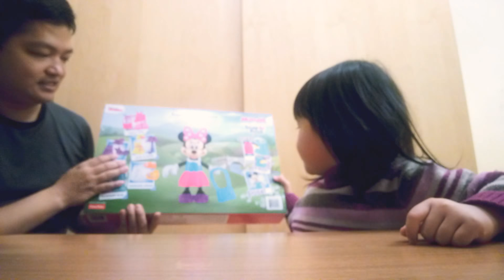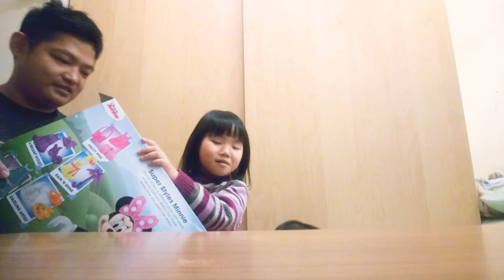《好事多玩具開箱》Super Styles Minnie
好事多,super styles minnie